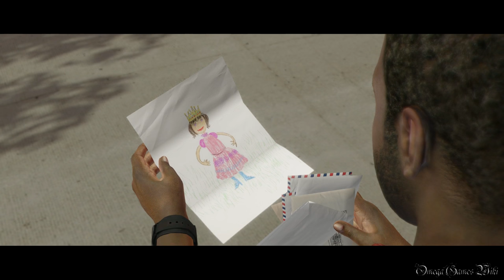【PS4】BEYOND：Two Souls - REMASTER ・34B CHAPTER 24・エピローグ＆ENDING 2/7（フラグキャラ全員生存、ジョディ・生＆ライアンを選ぶ）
PS4版のBEYOND：Two Souls（ビヨンド: ツーソウルズ）の100% Trophy 攻略動画です、Part 34B。

Part 34B:
CHAPTER 24・エピローグ＆ENDING 2/7（フラグキャラ全員生存、ジョディ・生＆ライアンを選ぶ）

エンディングについて：
エンディングは7種類あります、つまり、トロフィーの「エンディングマスター」を取るためには、ブラックサンを最低7回やらないといけないことです。やや面倒ですが、以下は全エンディングの条件です。

1) フラグキャラが全員生存している状態で、ブラックサン後半にて「死」を選ぶ。

2) フラグキャラが全員死亡している状態で、ブラックサン後半にて「死」を選ぶ。

3) フラグキャラが全員死亡している状態で、ブラックサン後半にて「生」を選び、エピローグで「1人」を選択。

共通エンド：
4)  「生」を選び、エピローグで「ゾーイ」を選択（ホームレス2人の生死は問わない）
5) 「生」を選び、エピローグで「ライアン」を選択（ノラとコールの生死は問わない）
6) 「生」を選び、エピローグで「ジェイ」を選択（ナバホのおっさんの生死は問わない）
※ 4.5.6.エンドで少なくとも１回はコール生存でクリアする事。

7) ブラックサン後半(ネイサンとのイベント後)で、黒い霊体に襲われている時、QTEに失敗してジョディが死亡する。

分岐フラグ（フラグキャラ）について：
以下のキャラクターが生きているか死んでいるかでエンディングが変化します。 以下の解説は死なせる時の解説で、生かす場合はその反対の行動を取ると良いでしょう。

ホームレス2人
「ホームレス」で、火事の時にウォルターとジミーだけ助けず無視して、スタンとチューズデイのみ助ける。

ナバホのおっさん
「ナバホ」で、ポールが襲われたあと、治療せずに儀式を開始させると死亡したことになる。

ジョディの母親
「ノラ」で、母親と面会イベント後、エイデンの力で母親の心臓を止める。

コール
「ブラックサン」で、コンデンサー前の部屋でコールがやられた後、コールを移動させなかったり、エイデンで治療しないと死亡させる事ができる。

ライアン
「ブラックサン」の最後のほうで、ネイサンと出会うシーンで、ネイサンと会話中「責める」⇒「冷たく」と選択し、エイデンでネイサンを殺さないで待っているとライアン死亡の展開へ。

クリア時獲得できるトロフィー：
【ドーキンスの説得】 - 二つの世界を融合しないようドーキンスを説得する

【尊い命】 - 生き残るチャンスのあった人間をすべて助ける

【ブラックサンの崩壊】 - ブラックサンを破壊する

【死後の世界】 - インフラワールドに行く

【現世へ】 - 現世にとどまることを選ぶ

【終焉】 - 一つのエンディングをプレイする

【より良い世界】 - すべてのキャラクターが死んだ状態で　インフラワールドに行くことを選ぶ

【探索家】 - すべてのボーナスをアンロックする

【最後まで一緒に】 - デュオモードでゲームを終わらせる

- ゲームタイトル： BEYOND：Two Souls（ビヨンド: ツーソウルズ）（HEAVY RAIN -心の軋むとき- & BEYOND: Two Souls Collection版）
- ジャンル ： アドベンチャーゲーム
- ESRB : Cero D
- 開発元： クアンティック・ドリーム
- 発売元： ソニー・コンピュータエンタテインメント